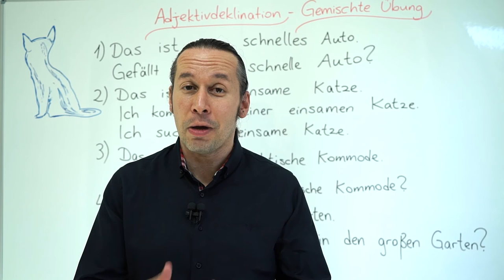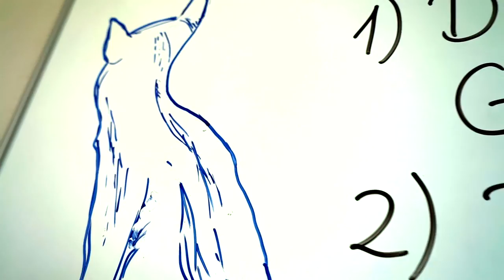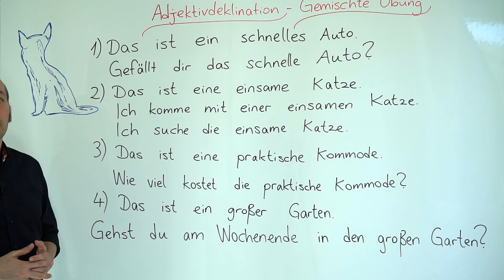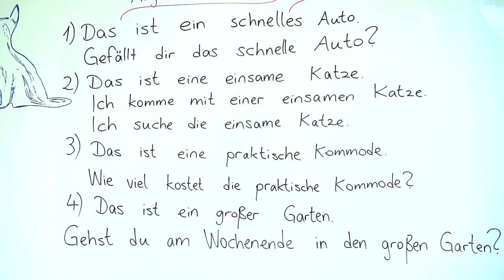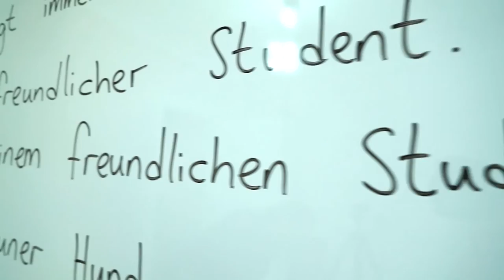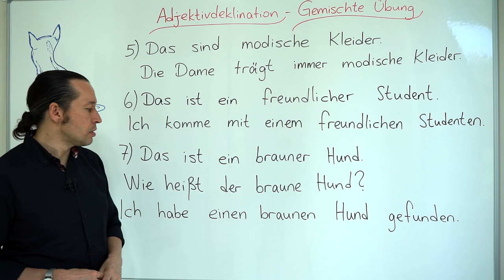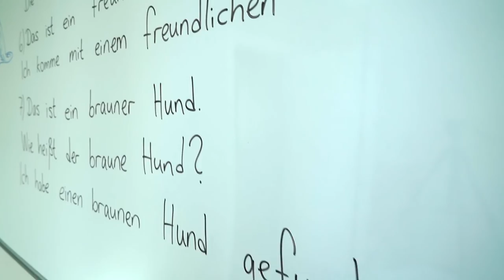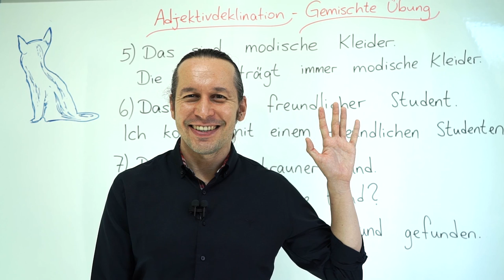Almanca A2 INTENSIV Ders - 23 Adjektivdeklination - Almanca Sıfat Çekimleri - Gemischte Übung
Almanca öğreniyorum diyen herkese merhaba. Bu Almanca Kolay dersimizde, Adjektivdeklination - Almanca Sıfat Çekimleri - Gemischte Übung konusunu öğreniyoruz. Daha önceki derslerimizde bu konunun artikellere göre olan pozisyonlarını incelemiştik. Bu Almanca dersimizde ise hepsini karşılaştırabileceğimiz biçimde karışık olarak örnek Almanca cümleler içinde öğreneceğiz. Kolaylıklar.